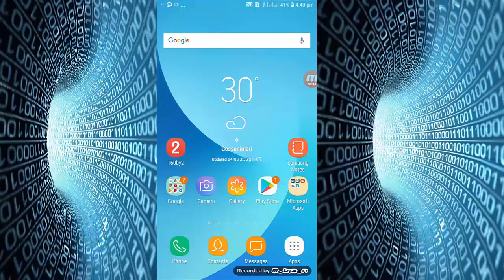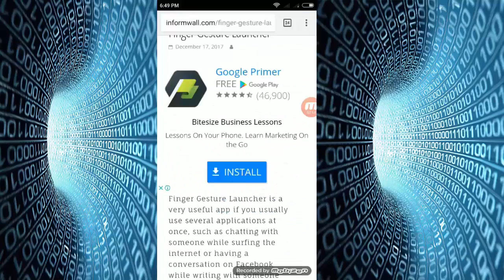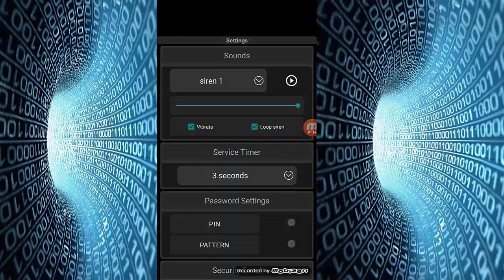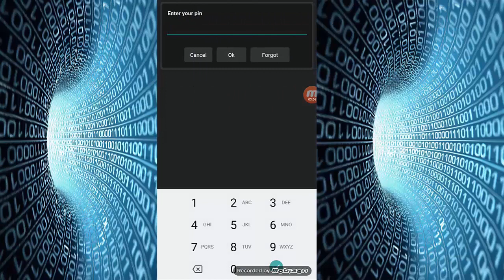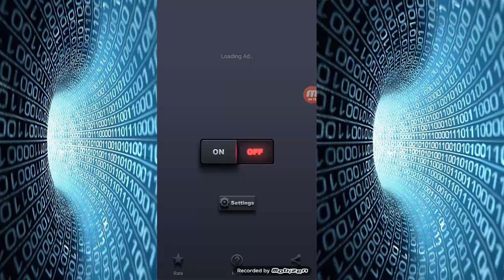मोबाइल को टच करते ही अलार्म बजेगा